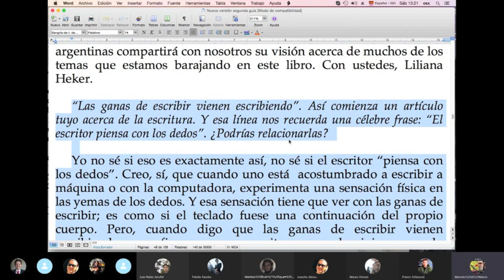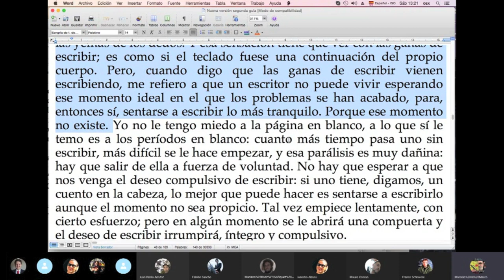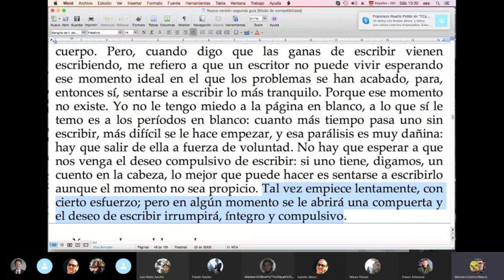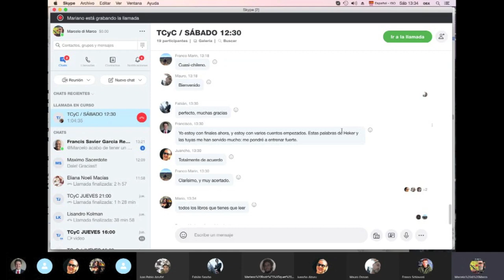¡NUNCA 😡 tengo TIEMPO ⏳para ESCRIBIR! ✍️/ TCyC #363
El tiempo libre para sentarse a escribir no existe, pero MARCELO di MARCO te da la solución 💪 para que AVANCES con tu LITERATURA. ¡Gracias por likear este programa, comentarlo y compartirlo!
BIBLIOGRAFÍA: Di Marco, M., y Pendzik, N. (2004) Atreverse a corregir. Buenos Aires, Sudamericana.

Te dejamos links con información sobre Di Marco y su obra:
Y también podés leer todos sus libros publicados en RANDOM entrando a este
¿Querés conocer nuestros grupos de escritura, y ser feliz escribiendo con Marcelo?